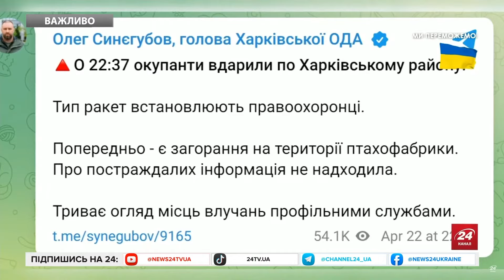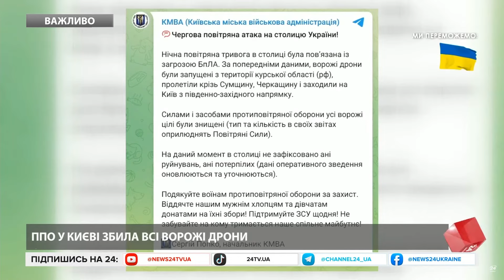Масована АТАКА України: Сильні вибухи у КИЄВІ, ОДЕСІ та не тільки / Показали НАСЛІДКИ ударів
Росія вночі проти 23 квітня знову атакувала Україну дронами-камікадзе типу "Шахед". Окупанти били по Центру та Півдню України.
Повітряна тривога почала ширитись Україною ще ввечері 22 квітня. Тільки орієнтовно о 4:04 23 квітня влада оголосила про відбій загрози атаки дронами на Київщині. Стало відомо, що вибухи лунали у Києві та Одесі, а також в Черкаській та Миколаївській областях. Росіяни сильно атакували Одесу: сталося займання у житловому секторі, є постраждалі. Загалом сили та засоби протиповітряної оборони України збили 15 ударних безпілотників.